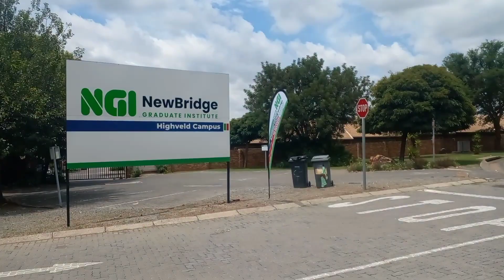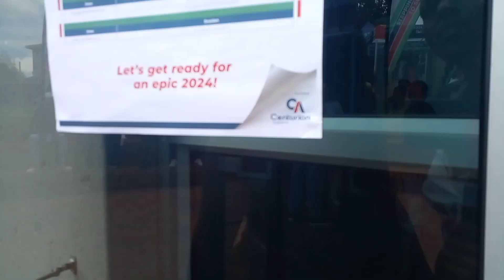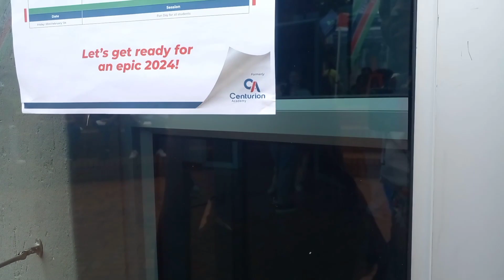COME TO SCHOOL WITH ME || ORIANTATION WEEK: DAY 1 *I got late* 😭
I am exited to share this new chapter of my life with each and everyone one of you.
Your contant suppost is what keeps me going. I appreciate it.